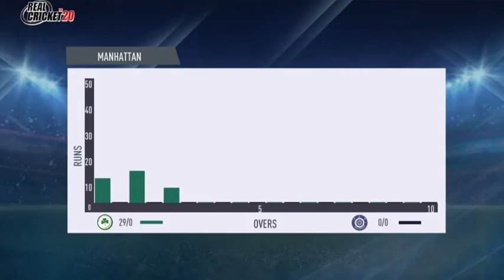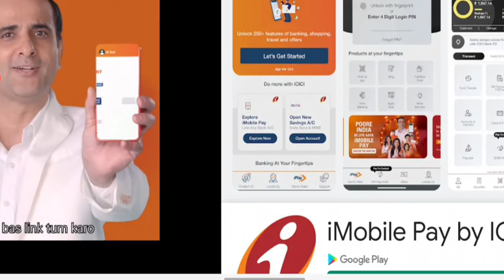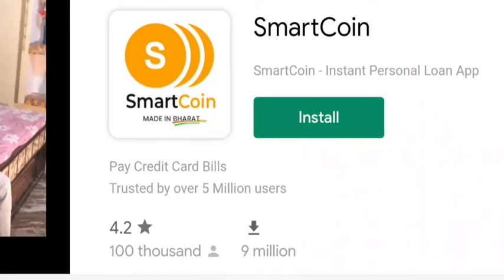india vs Ireland t20 match